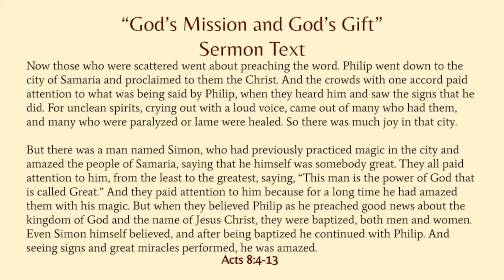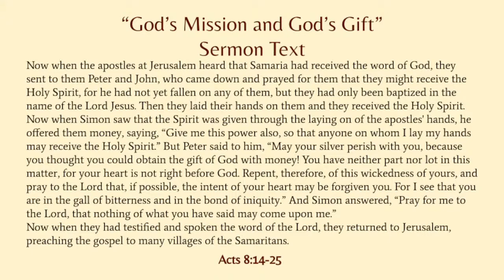Acts 8: God's Mission and God's Gift (9/12/21)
On Mission Together
Acts 8:4-25